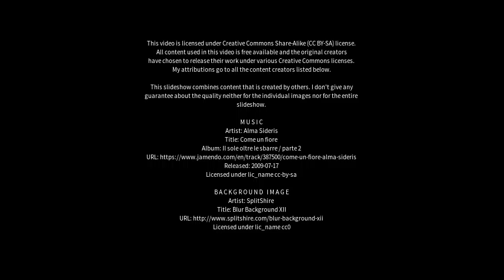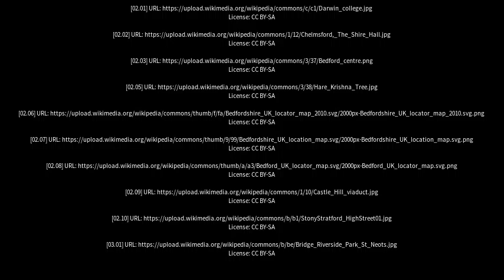Best places to visit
Best places to visit - Bromham (United Kingdom) Best places to visit - Slideshows from all over the world - City trips, nature pictures, etc.